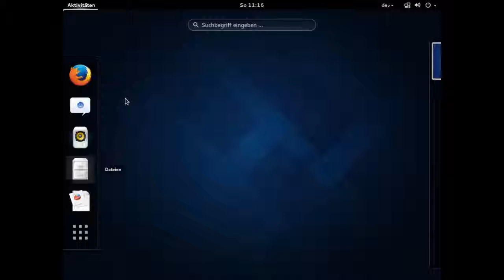Gnome 3.10 - Music - Demo